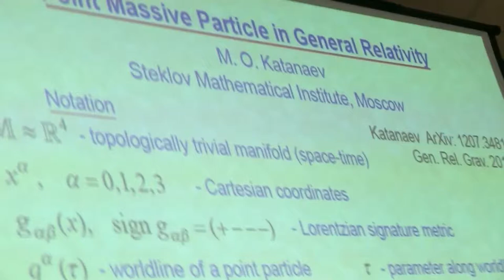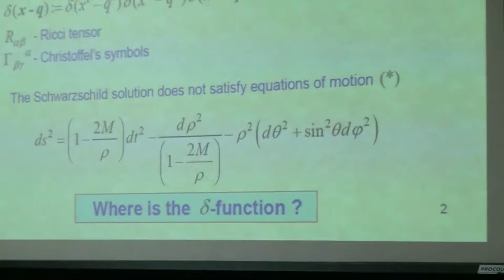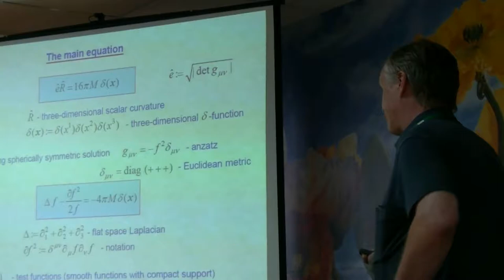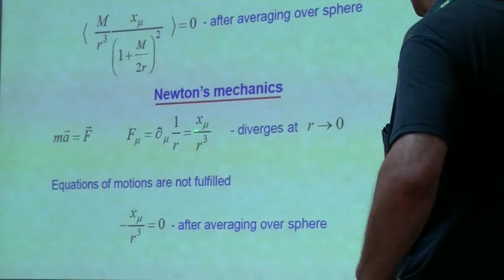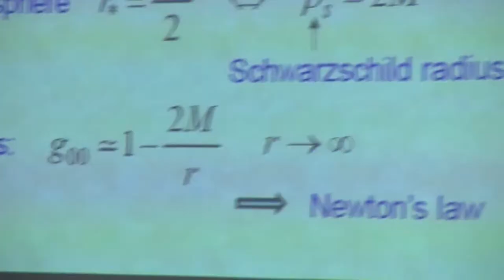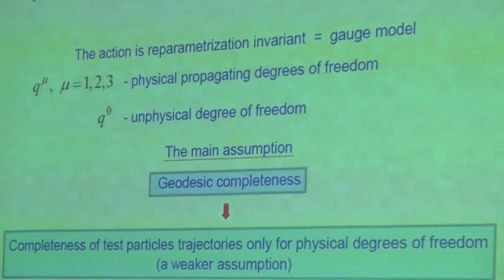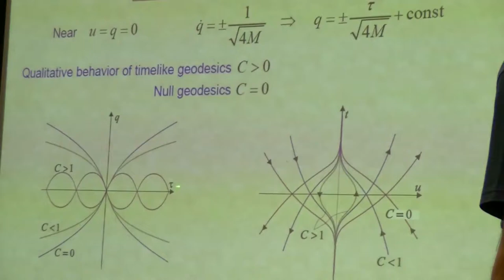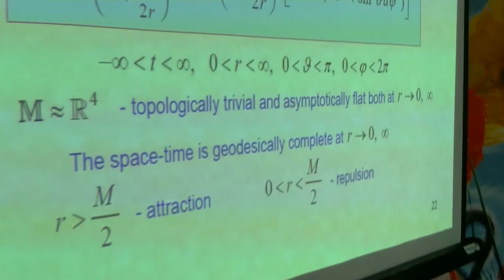382. Katanaev M.O. The gravitation (8/10)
Катанаев М.О. Гравитационное поле точечной частицы.  Пленарный доклад.